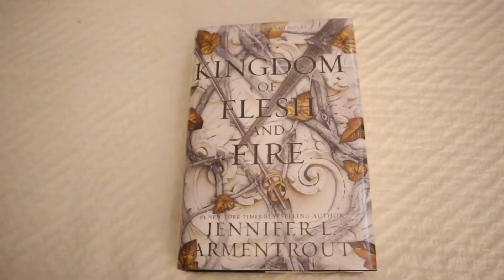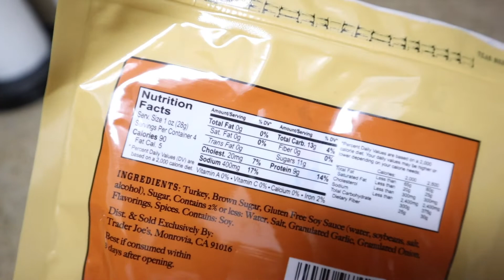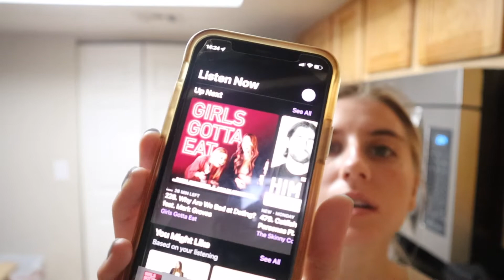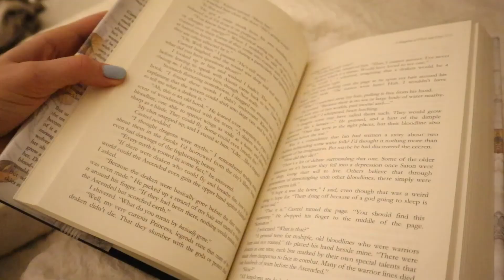MY NIGHT ROUTINE // after work, hair products, skincare, flight attendant life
I wanted to share my "after 5-9" routine or my night time routine.. technically, my job/work ends at 1PM. so this video will be a 1-9PM routine. but come along with me! also, I share all my hair care products and my skincare routine!

xoxo,
madison b

hair products:
-detox shampoo
-TJ's hair mask
-leave in conditioner
-heat protection
-hair oil

“The views expressed in this post are my own. They have not been reviewed or approved by Frontier.”